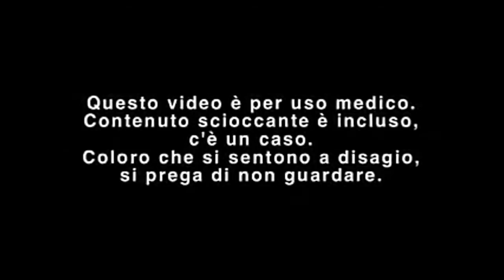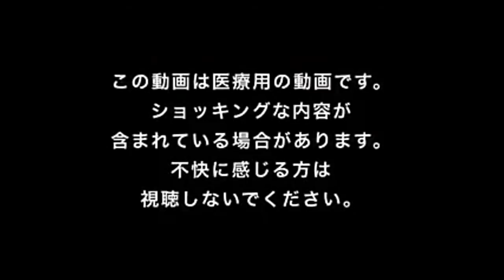Blackhead zits popping video | Cyst & Bot Fly video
Blackhead zits popping video  | Cyst & Bot Fly video3Blackhead zits popping video  | Cyst & Bot Fly videov